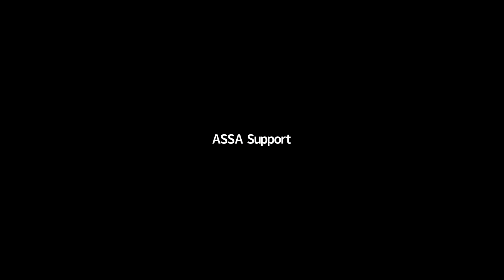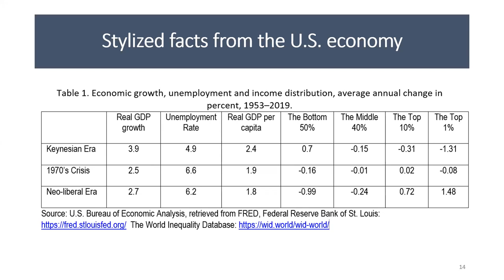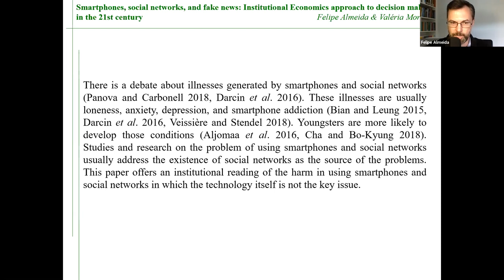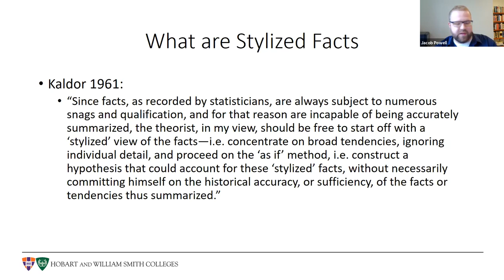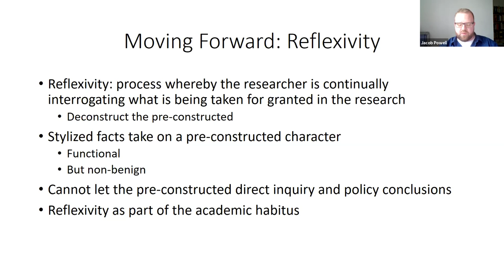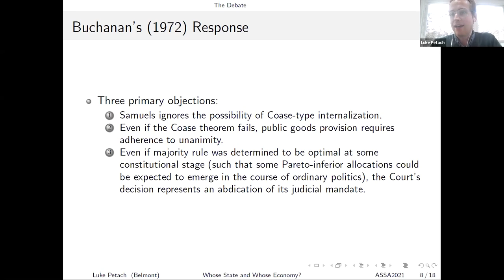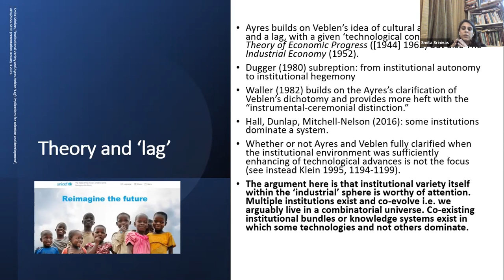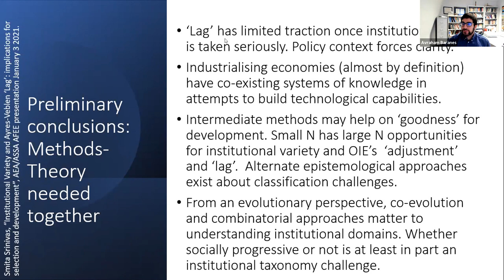Issues in Institutional Theory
Session 2 of AFEE presentations at the 2021 ASSA meeting. Co-hosted with the Association of Social Economics.

(Are) Institutions More Important than Innovation? (0:05:33-0:23:50)
Kosta Josifidis & Novica Supic (University of Novi Sad)

Smartphones, Social Networks, and Fake News: Institutional Economics Approach to Decision-Making in the 21st Century (0:24:52-0:38:10)
Felipe Almeida & Valeria Mortari (Federal University of Paraná)

The Non-Evolutionary and Non-Benign Character of Stylized Facts (0:39:08-0:57:33)
Jacob Powell (Hobart and William Smith Colleges)

Whose State and Whose Economy? Buchanan, Samuels, and the Positive Theory of Public Choice (0:58:11-1:16:00)
Luke Petach (Belmont University)

The Consequences of Institutional Variety and Ayres-Veblen Lag for Technology in Economic Development (Winner of the Clarence E. Ayres Award) (1:16:45-1:35:04)
Smita Srinivas (Open University and National Centre for Biological Sciences (NCBS))